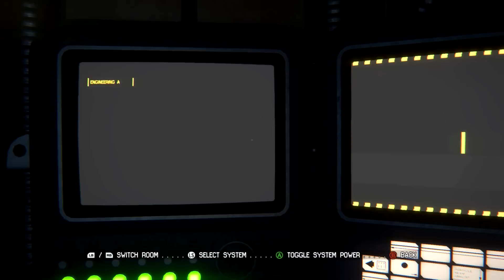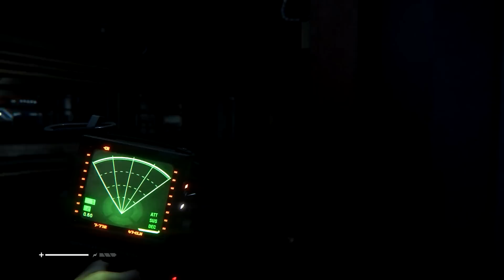Alien: Isolation walkthrough - Part 35 - The truth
Podrzite FskpZ kanal. Posetite KINGUIN i pazarite igre po najpovoljnijim cenama ▼

Alien: Isolation is a first-person survival horror stealth game. The game is set in 2137, 15 years after the events of Alien and 42 years prior to Aliens. The game follows Amanda, who is investigating the disappearance of her mother Ellen Ripley. Amanda was transferred to the space station Sevastopol to find the flight recorder of Nostromo. However, an Alien has already infested the station.

Alien: Isolation